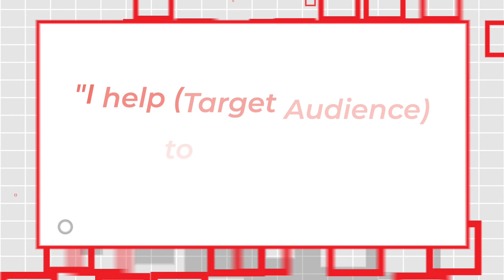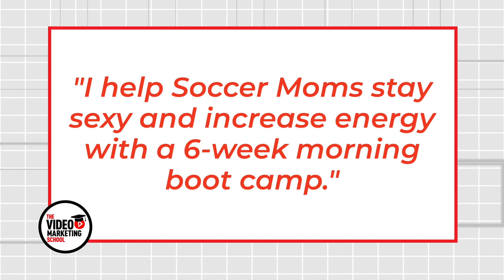Frame Your Sales Offer - 3 Guidelines for selling with video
You have some really amazing offers for your customers, BUT no one is buying! The problem is not what you are selling, it is how you are selling it. I am going to show you who to frame your offer so that your customers will actually buy!